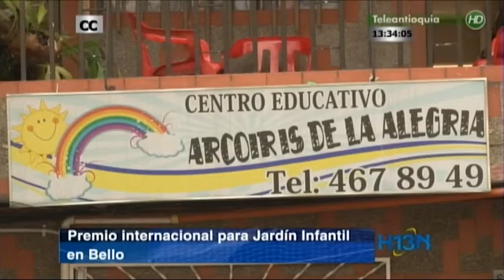La directora del C.E Arcoiris de la Alegría es la ganadora del premio Citi Microempresarios 2013